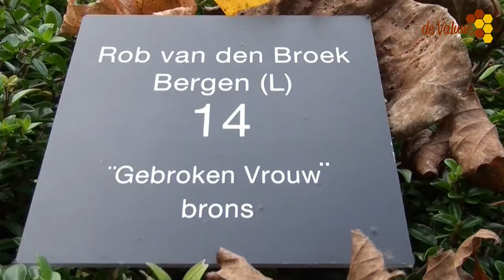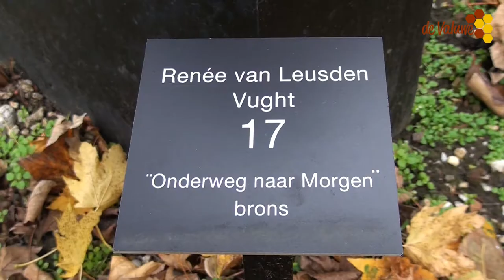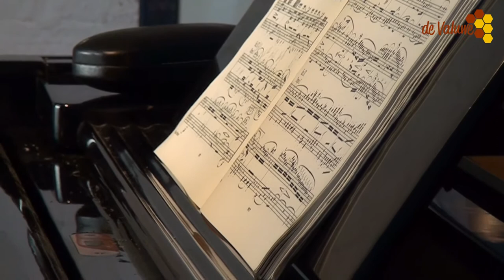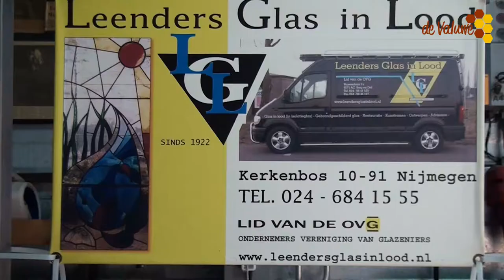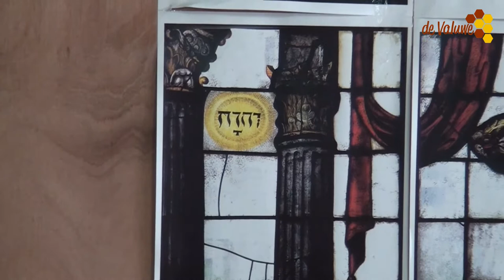Cultuurcafé Cuijk afl november